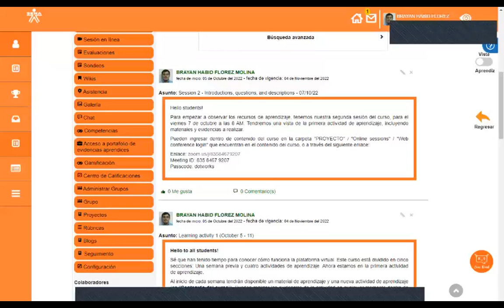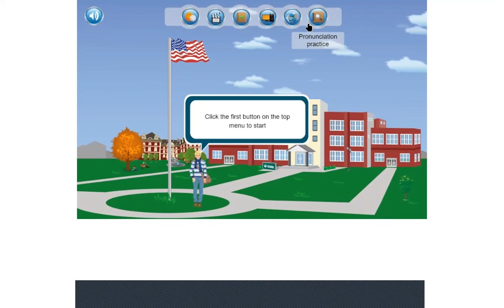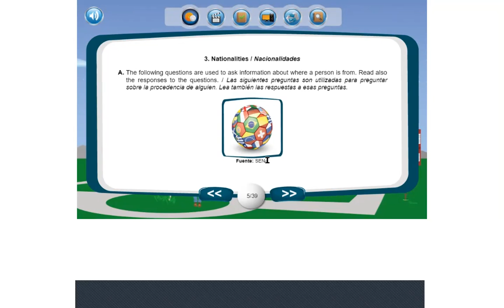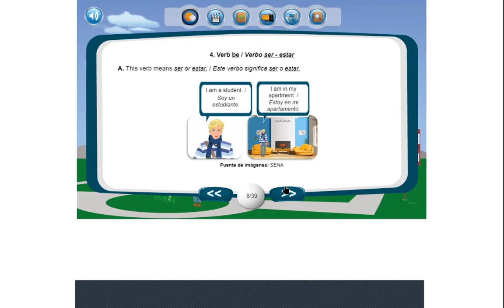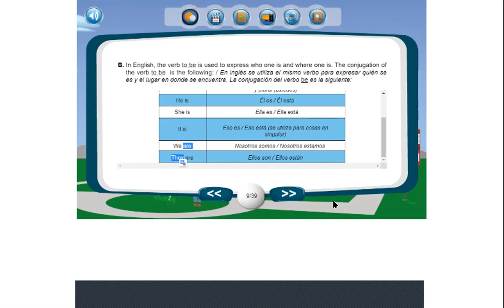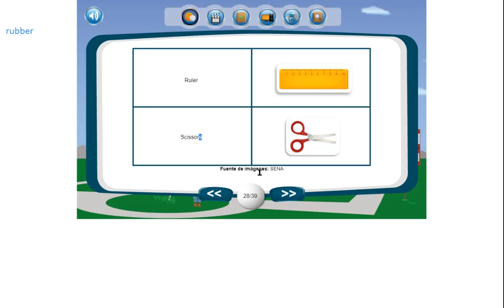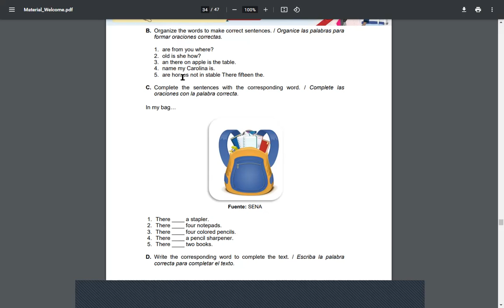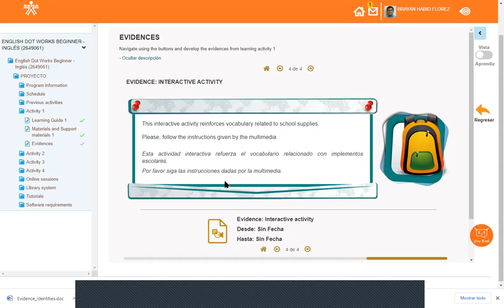Session 2 - Introductions, questions, and descriptions - 07/10/22